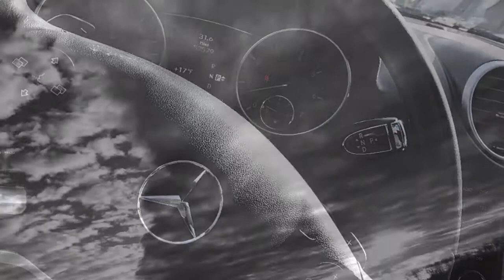EPIC CARBON APP CAR EDIT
For the last few months I have been photographing cars for a living! It’s an awesome job because I see sports cars and other vehicles differently now. I used to think it was all about the engine but it’s much more than that now! When you take awesome lines and leads and you combine that with an epic grayscale app called CARBON then you have the best of both worlds! The app is a free editing app that really allows you to tweak or modify your tones to so many different levels! You can go full vintage black and white or your can grayscale it while just bringing out one color like the red brake calipers. Plus, there is basically a mini photoshop program built right in to this free app. This is part one with more parts to follow here on my YouTube channel etcrobb! Thanks again for watching as it’s much appreciated!